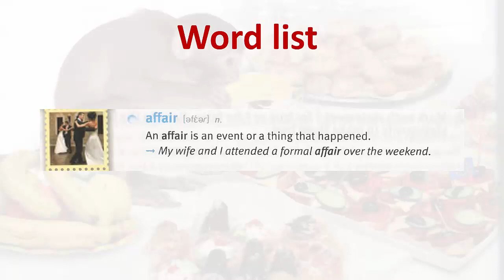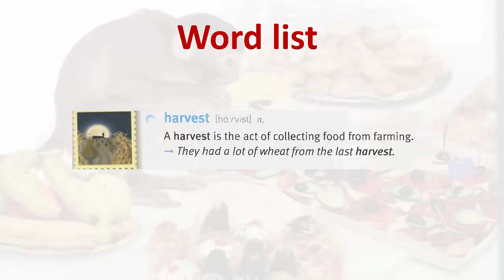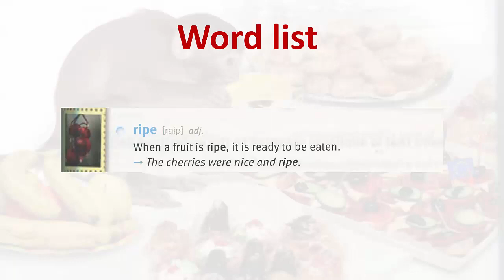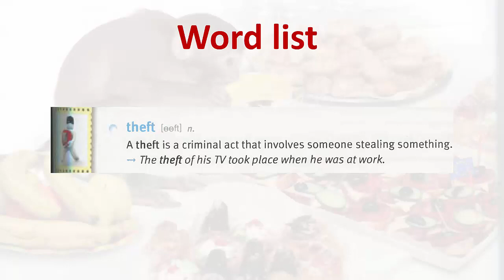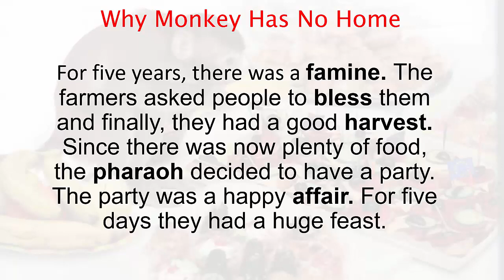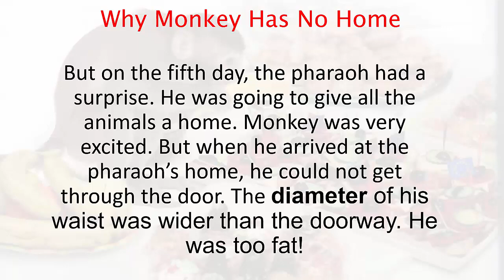Learn 4000 essential english words P3 unit15| Why Monkey Has No Home |Learn english vocabulary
Playlist: Learn 4000 essential english words through short stories P3 || Common English Vocabulary
Learning English through stories is an effective and enjoyable way to improve language skills. Reading or listening to stories helps learners to expand their vocabulary, improve their grammar, and enhance their overall language proficiency. There are several resources available online that provide stories specifically designed for English language learners.
For those who prefer a visual medium, there are also YouTube channels dedicated to teaching English through stories. Channels "Stories for Learning english" provide engaging storytelling videos that assist learners in improving their language skills
In conclusion, learning English through stories is an effective and enjoyable method to enhance language skills. Whether through reading classic books, utilizing online resources , or watching YouTube channels dedicated to teaching English through stories, there are numerous options available to suit different learning preferences.
Happy storytelling and language learning!